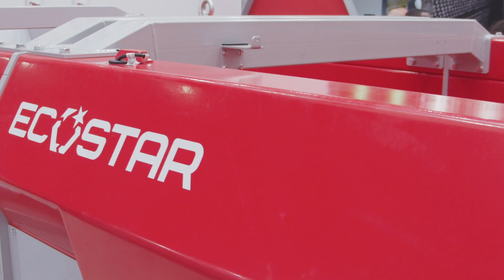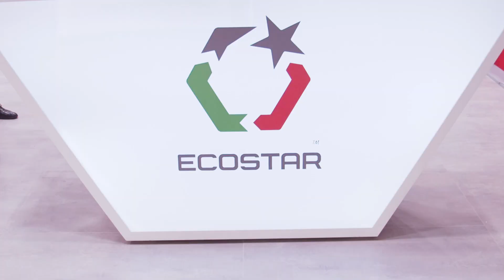Ecostar Launches Hyper Dynamic Disc Screening at Ecomondo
Filippo Cappozzo, CEO sales & marketing at Ecostar explains how the company’s new Hyper Dynamic Disc Screening technology, available from January 2020, further reduces downtime caused by wrapping and blocking of material around the shafts.